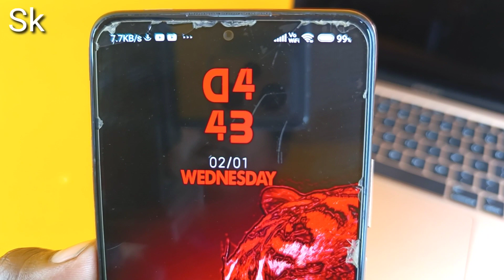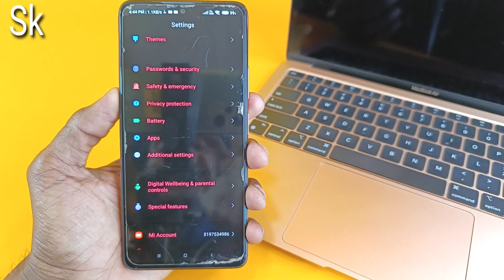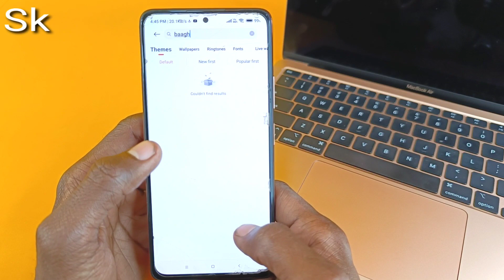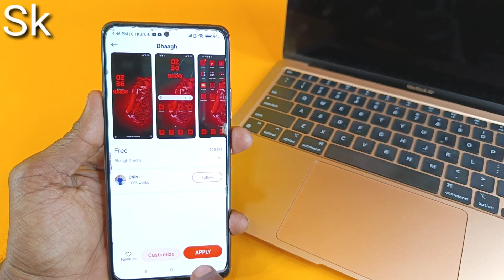Aise Change Karo Apne Redmi Ke Kisi Bhi Phone Ka Pura Look Change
Topic

Apne Redmi Ke Phone men ye karo Apply || Phone ka pura look change

Highlights

How to use best theme redmi note 10 pro max screen
Redmi ke kisi bhi phone pe ye best theme theme aise sat  karen
Redmi phone ka look aise change Karen
Redmi phone ka settings background kaise change karen
Redmi phone ka notification baar ka wallpaper sat karen aise
Yese hota hai redmi phone ka look change
यहाँ से करें redmi phone ka pura look change

Search for redmi mobile phone

Bhaagh

Hello dosto mera name hai Krrishna sk and Tachnical sk channel me aapka swagat hai aaj hamne is video me aapko bataya hai ki aap apne redmi note 10 pro max  या redmi, mi ke kisi phone men theme me search karke sat karo apne redmi ke phone me to i hope aapko hamari ye video pasand aai hogi agr aap hamare channel pe pahli baar hai to pls gais channel ko subscribe karen aur bell icon press karke all pe sad karde jisse hamari har New video ka notification sabse pahle aap tak pahuche
                     Dhanywad